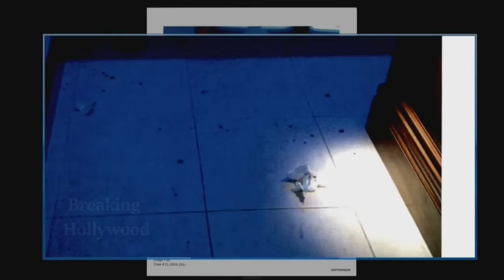Camille Vasquez DESTROYS Amber Heards Doctor and His Lies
FULL CLIP: Camille Vasquez questioning Amber Heard's doctor, and his lies in a false review and testimony.

Have you seen these videos about the Johnny Depp vs. Amber Heard case yet? ..

We look forward to see you in the comments on our next video! 😊